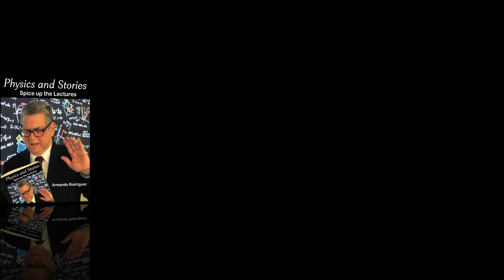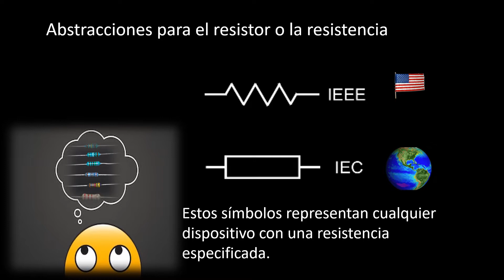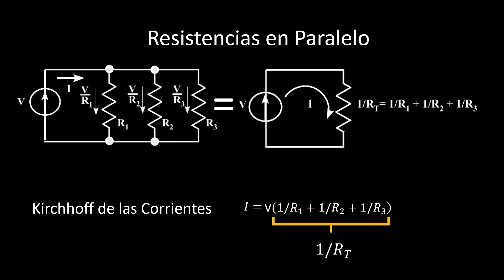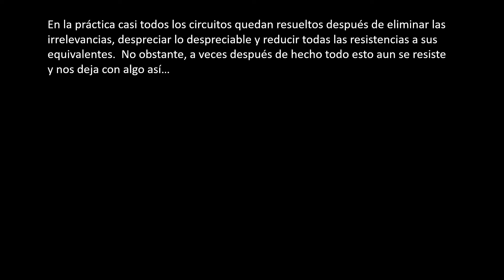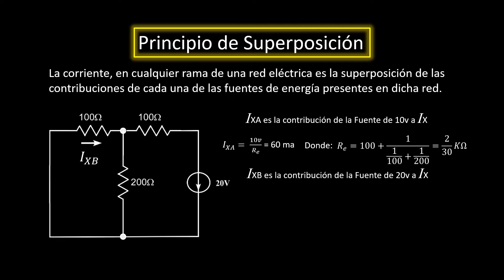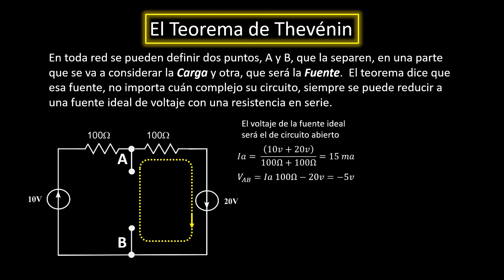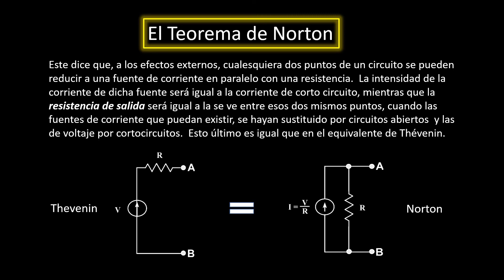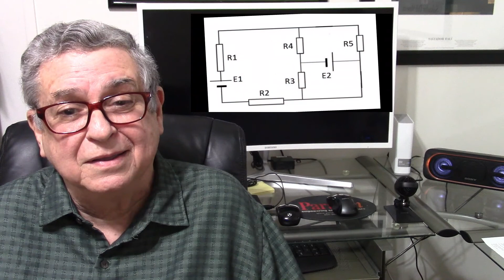Teoremas y Metodos Circuitales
Se presentan los siguientes temas a través de animaciones y ejemplos:
• Símbolos más usados en los diagramas circuitales.
• Resistencias equivalentes a conexiones serie y paralelo.
• Reducciones por irrelevancia y magnitud
• Método de las Ramas
• Principio de superposición
• Teorema de Thévenin
• Teorema de Norton